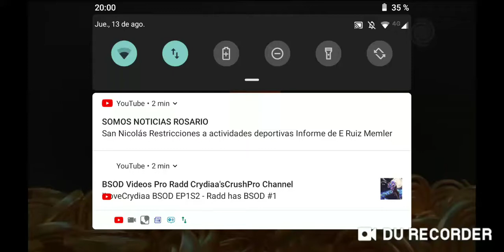El Doce Córboda Inicio De Telenoche Córboda (13|08|2020)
Perdón Está La Canción Triste O Tristeza
Que Está Poco Despasito